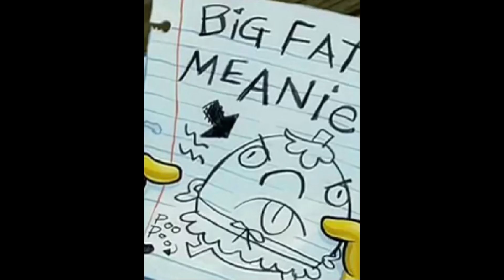Caillou and Little Bill draw a big fat meanie to everyone and their teacher and gets grounded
Requested by “Jesus The Tom and Jerry and Looney tunes guy”.